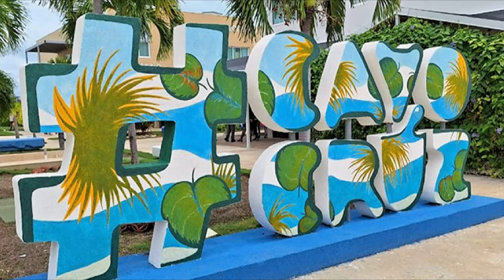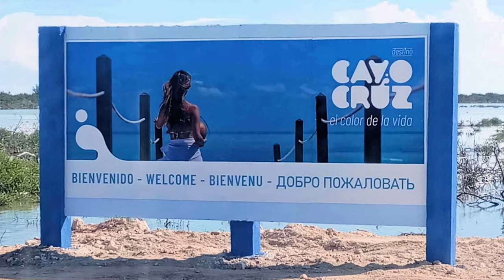Tour of SANCTUARY WHITE SANDS resort, Cayo Cruz, Cuba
Discover here a brand new hotel, the Sanctuary White Sands. This 5-star All-Inclusive Adults Only Beachfront Resort is located on the pristine island of Cayo Cruz, which is part of the 'Jardines del Rey' archipelago off the northern coast of the main island of Cuba. The Sanctuary White Sands lies on a long and beautiful beach called Playa Cara. Cayo Cruz is served by the Jardines del Rey International Airport (CCC) located on the nearby island of Cayo Coco (the main island of this touirst hub).

Découvrez ici un tout nouveau resort, le Sanctuary White Sands. Cet hôtel 5 étoiles tout compris pour adultes seulement est situé sur l'île vierge de Cayo Cruz, qui fait partie de l'archipel « Jardines del Rey », au large de la côte nord de l'île principale de Cuba. Le complexe Sanctuary White Sands se trouve sur une belle et longue plage appelée Playa Cara. Cayo Cruz est desservie par l'aéroport international Jardines del Rey (CCC) situé sur l'île de Cayo Coco (l'île principale de ce pôle touristique).

LILY & NORMAND

~~ Travel is the only thing we buy that makes us richer! ~~
~~ Le voyage est la seule chose qu’on achète qui nous rend plus riche! ~~

00:00 Intro
00:27 Location
01:33 Lobby, grounds, pools
02:21 Beach
03:09 Rooms
03:22 Restaurants, bars, services

Content shown in this video is a mix of some of our personal photos and videos, combined with photos shared on Facebook by the hotel management and staff, and travelers.

Hotels currently (2024) available on Cayo Cruz are:

- Hotel La Marina Plaza and Spa - 60 rooms - opened in July 2019
- Valentin Cayo Cruz - 546 rooms - opened in November 2019
- Iberostar Coral Esmeralda - 120 rooms - opened in December 2021
- Iberostar Selection Esmeralda - 450 rooms - opened in Septembre 2022
- Sanctuary White Sands - 528 rooms - opened in March 2024)

Hotels still under construction:

- Quebrada 24 (temporary name) - 694 rooms
- Quebrada 25 (temporary name) - 590 rooms
- Quebrada 25A (temporary name) - 100 rooms

Tourist services currently (2024) available on Cayo Cruz:

Plaza Turistica (Commercial and entertainment center)
Marina Cayo Cruz
Delfinario (dolphinarium) Cayo Cruz